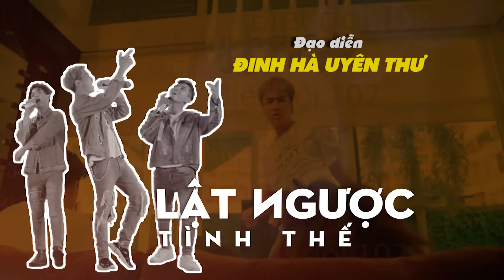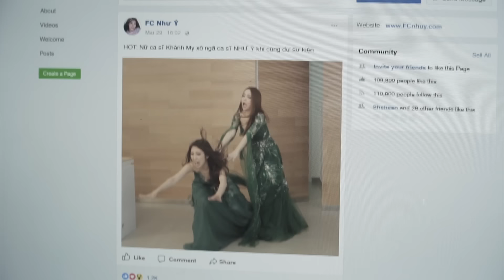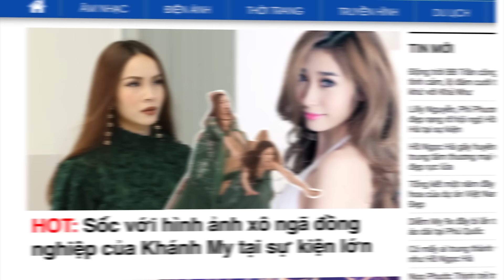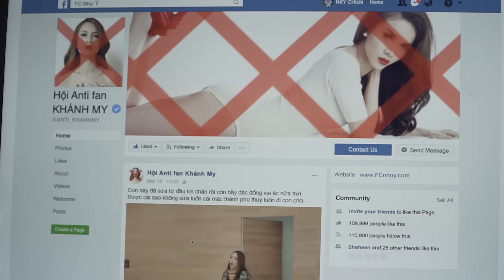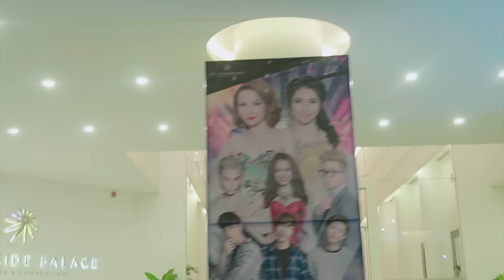Tập 11 | Biệt Đội 1-0-2: Lật Mặt Showbiz | 'Kẻ Đứng Sau Scandal' | Yến Trang, Khổng Tú Quỳnh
*TẬP 11/15*
*'KẺ ĐỨNG SAU SCANDAL'*

*/ Credits /*
Đạo diễn: *ĐINH HÀ UYÊN THƯ*
Biên kịch: *KHẢ NHƯ - HOÀNG KHÔI*
Đạo diễn hình ảnh: *MR. BLUE*
Phụ trách dự án: *SẨM LỆ - LÊ KHÔI*

Diễn viên chính:
*KHẢ NHƯ* - _Mỹ Kim_
*LILLY NGUYỄN* - _Judy Hồ_
*ĐÀM PHƯƠNG LINH* - _RED_
*HỒ BÍCH TRÂM* - _Hân Dẹo_
*KENT PHẠM* - _Lam Khoa_
*TRẦN QUỐC ANH* - _La Tuấn Phong_
*PHÚC YELLOW* - _Trí_
*NGUYÊN THẢO* - _Tâm_
*HOÀNG KHÔI* - _Tài_

Diễn viên khách mời:
*YẾN TRANG*
*KHỔNG TÚ QUỲNH*
*HUỲNH LẬP*
*TIKO TIẾN CÔNG*
*LÊ NGHĨA*

Chân thành cảm ơn nhãn hàng *OPPO* đã đồng hành cùng bộ phim.

Một sản phẩm của *T PRODUCTION* sản xuất năm 2017.